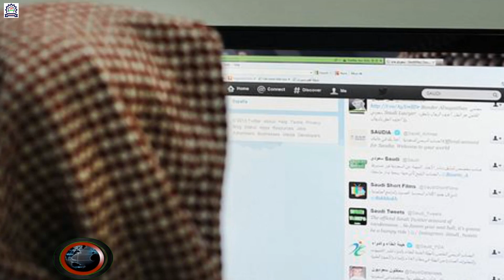নবী সা. এর পবিত্র শহর মদিনায় ফ্যাশন শো’র আয়োজন ! শুরু হয়েছে তুমুল প্রতিবাদ ! Saudi News.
Rasulullah sa. Fierce protests have started in the fashion town of Medina, the holy city. Protests and protests are not allowed in Saudi state, so the protesters have chosen the innovative method. They are using Twitter on powerful social media.

They condemn the organizers of the fashion show, saying that these people are the favorite Prophet Muhammad. The city's purity is mixed with dust.

A tweeter said, the curse of Allah, the angels and the ordinary Muslims will be revealed on those who have defied the holy city of Rasool!

Another said, this holy city saw the companions of the companions. And the Messenger of Allah Roza is lying on the floor. The fashion show in this city has not been given the right to ruin the city's holiness

Special warning :-